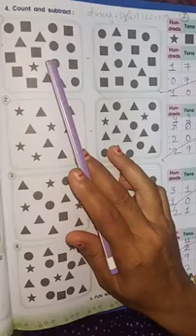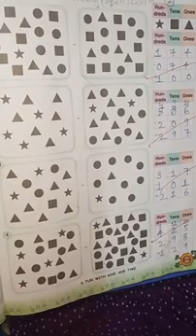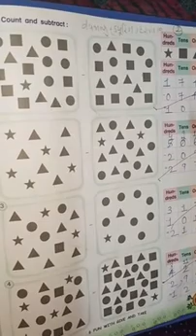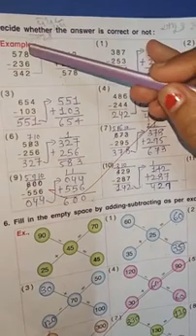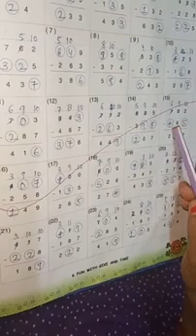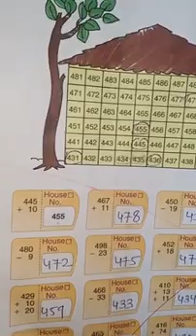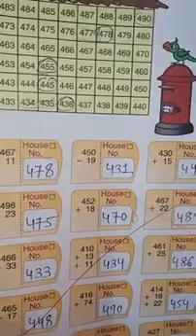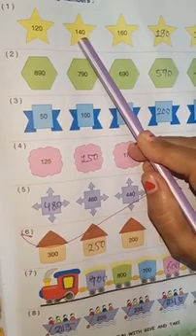Maths Chapter-6Part (2)